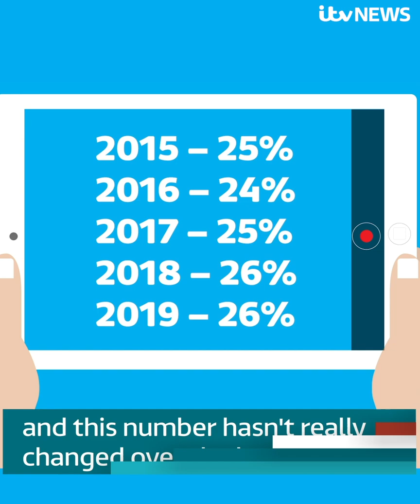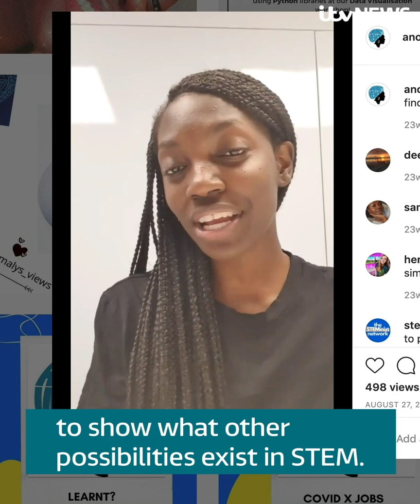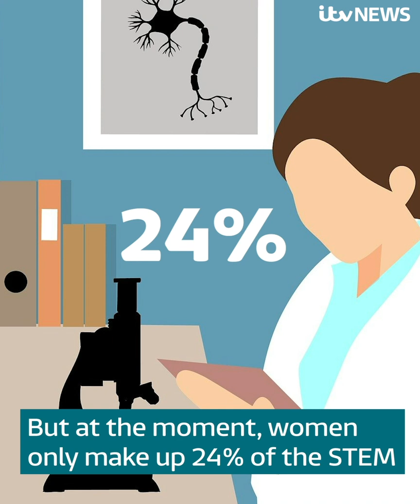Women in STEM: How to close the gender gap | ITV News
Since the pandemic, more students have been choosing science, technology, engineering and mathematics (STEM) subjects at university.
We've seen a lot more scientists on our screens, so maybe it's no surprise that 59% of young people are more tempted by careers in science than they were before Covid.

But when it comes to those who study or work in science, technology, engineering or mathematics there is a huge gender gap.